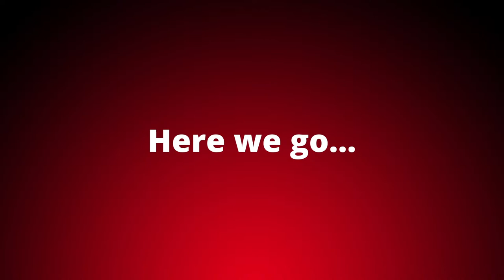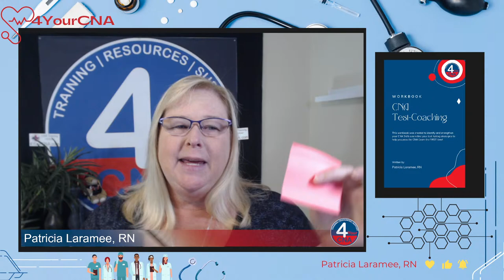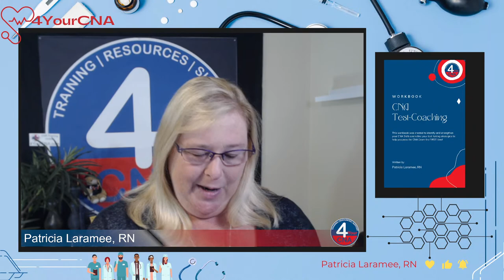CNA Live Q&A Session 9.8.22